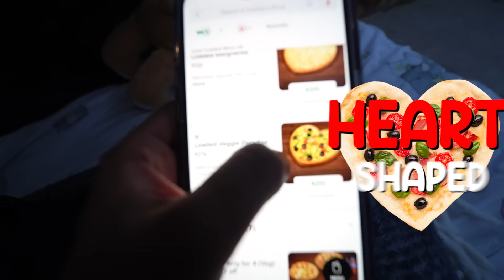Living in CAR for 24 HOURS *Rs 100000 Challenge*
Last one to leave the car wins Rs 1,00,000!